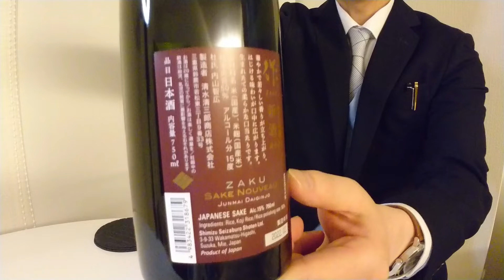472【作 純米大吟醸 新酒】毎日欠かさず日本酒を紹介した紳士107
シーズン2第107回目（通算472回）は「作 純米大吟醸」新酒（清水清三郎商店さん / 三重県鈴鹿市）です。

区分：純米大吟醸
使用米：不明
精米歩合：50％
使用酵母：不明
アルコール度数：15度

香り：高め　振り切ってフルーティー
粘性：高め
ALC感：やや高め
その他：濃厚　The新酒